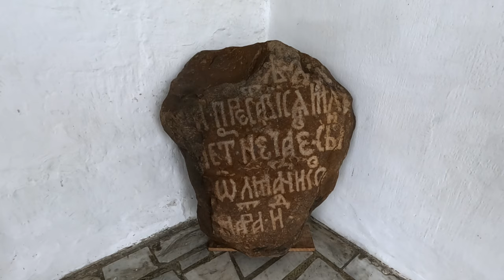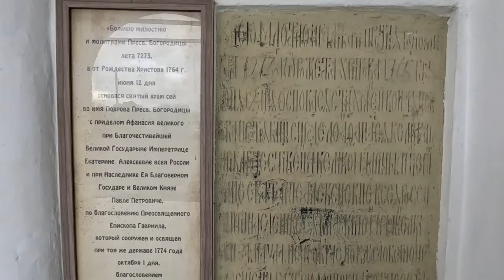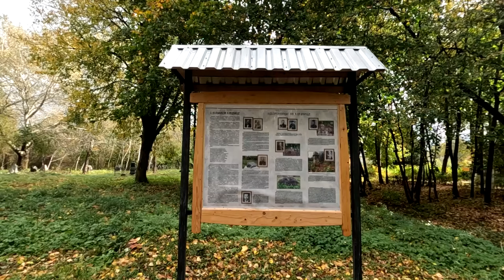Послание из XVI века. У Покровской церкви Твери нашли хорошо сохранившее надгробие 1563 года